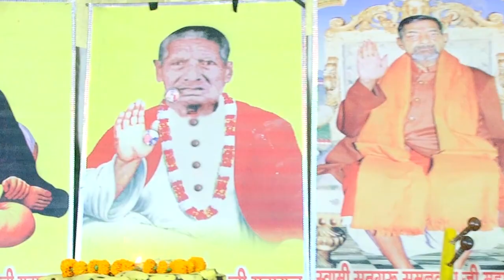करुणा सिंधु आधार हो तुम रविदास हरे रविदास हरे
GURU RAVIDASS BHAJAN IN HINDI
1. सतगुरु रविदास जी के भजन
2. गुरु नानक की वाणी
3. सतगुरु समनदास जी के भजन
4. सत्संग
5. अनमोल विचार
6. महात्मा gyandas Ji के गाने
7. vijaydas जी के भजन
8. महात्मा vijaydas जी की वाणी
9. महात्मा मूल दास जी की वाणी
10. जागरण
11. कीर्तन
12. कथा
13. हवन
14. चेतावनी भजन के
15. पुराने गाने
16. मीरपुर का सत्संग
17. सॉन्ग।
18. पावली खास का सत्संग
19. बाबा साह